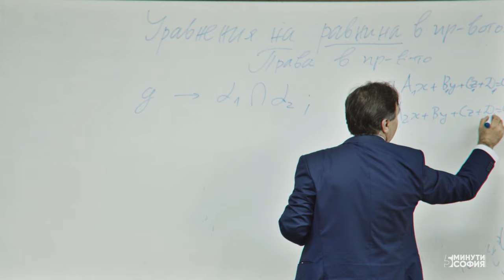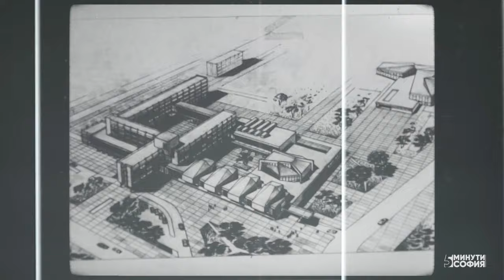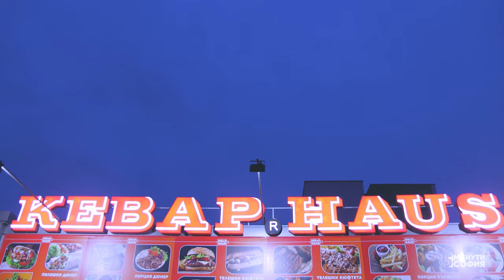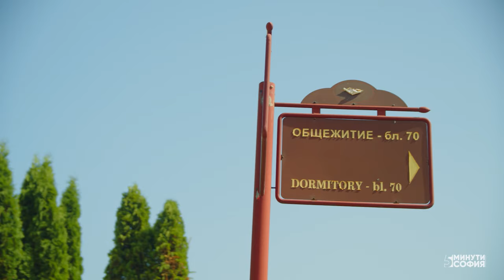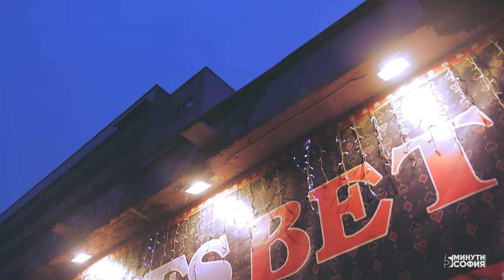5 минути София - Студентски град / 5 minutes Sofia - Studentski Grad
Епизодът от деветия сезона на документалната поредица "5 минути София - кварталите" разказва историята на образователния кампус "Студентски град" - кварталът на София, известен като „Малкият Слънчев бряг“ и „Българският Лас Вегас“.

The episode of the ninth season of the documentary series "5 minutes Sofia - the neighborhoods" tells the story of the educational campus "Studentski Grad" ((Students' City) - the neighborhood of Sofia, known as "Little Sunny Beach" and "Bulgarian Las Vegas".